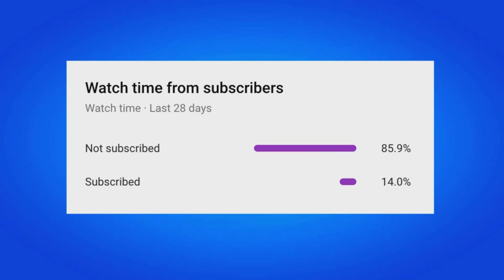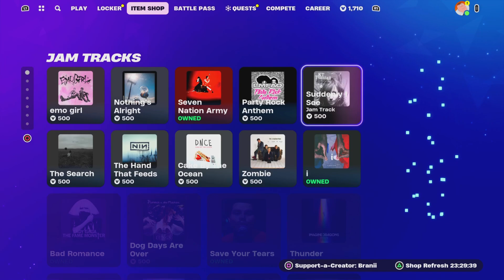FORTNITE WINTER ROYALE 2023 RELEASE DATE!